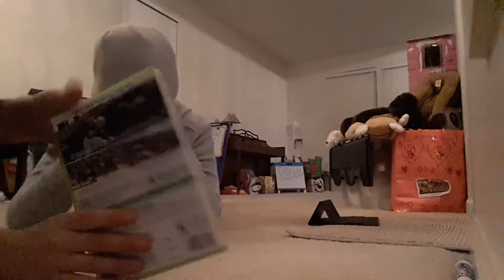The feeling and sound challenge!!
Me and Mooch loved this challenge!!